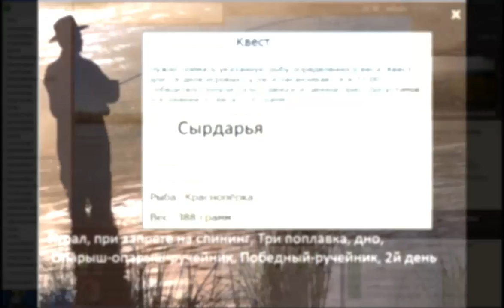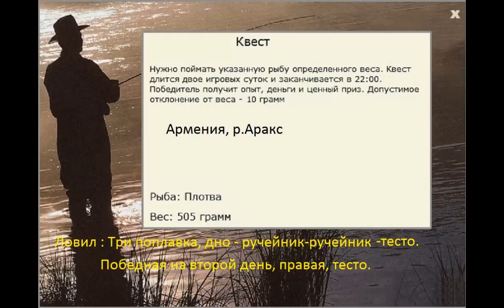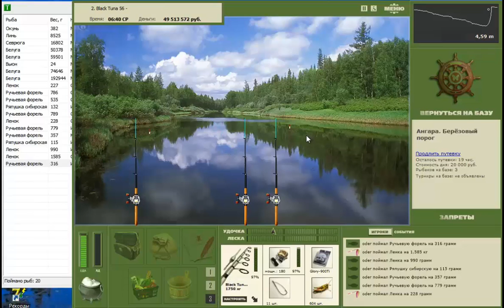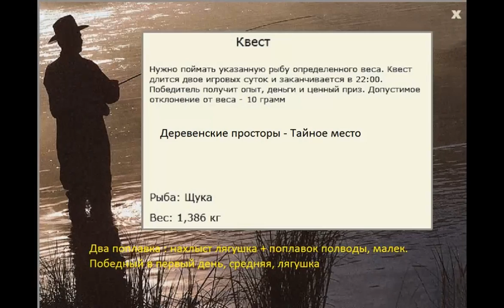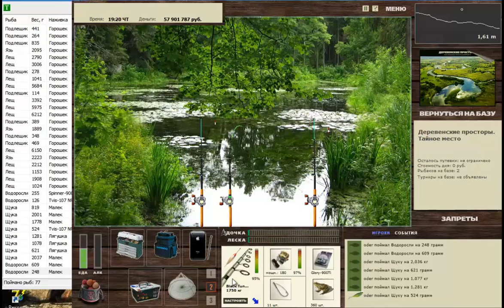Квесты 4. РР 3.7.1 installsoft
Продолжение коллекции простых квестов : Алмазная кефаль 2,013кг, Красноперка 388г, Плотва 505г, Ручьевая форель 756г, Хариус 331г, Южный лещ 191г, Щука 1,386кг, Плотва 280г